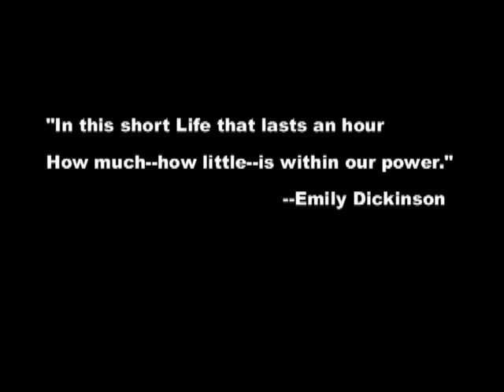Sonnet 15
Mating Jagged Ambush Bugs (Phymatus) inspired this short mediation on Sonnet 15, by William Shakespeare.  Filmed at the Kellys Slough NWR, Grand Forks, North Dakota (06 August 2016).